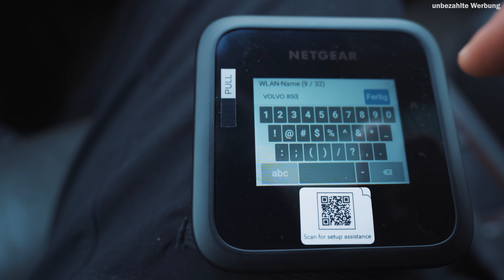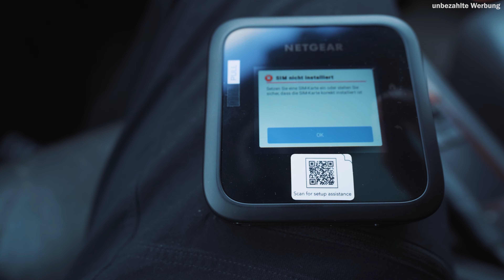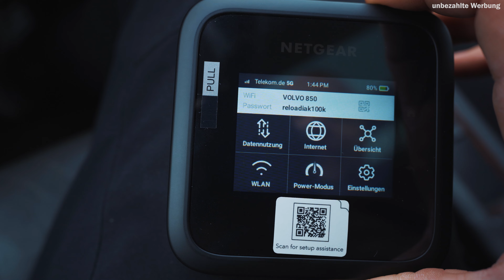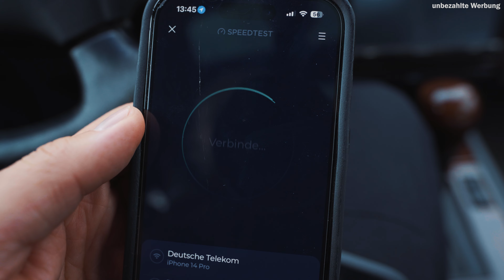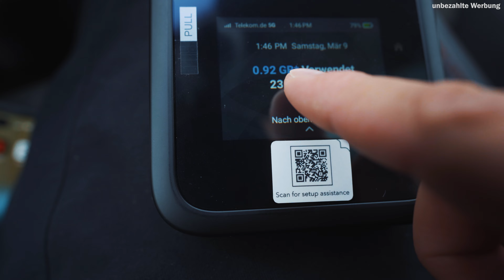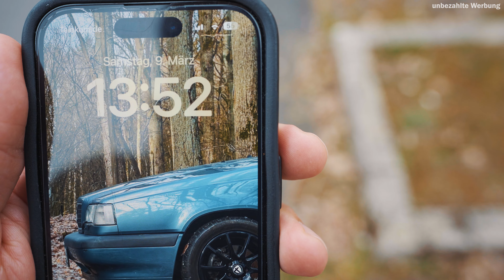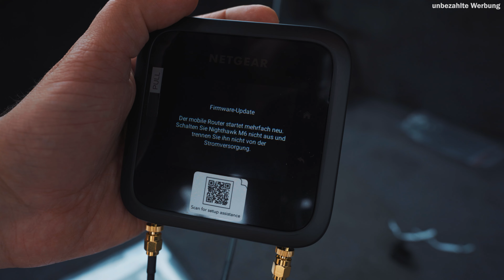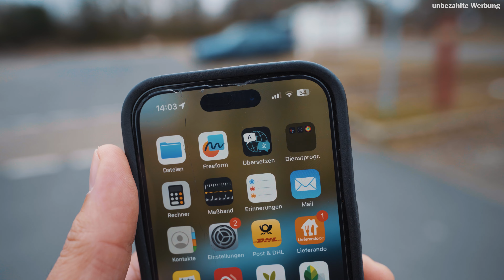Highspeed Internet im 30 Jahre alten Auto!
Link zum Router